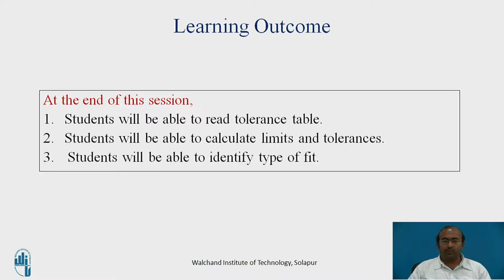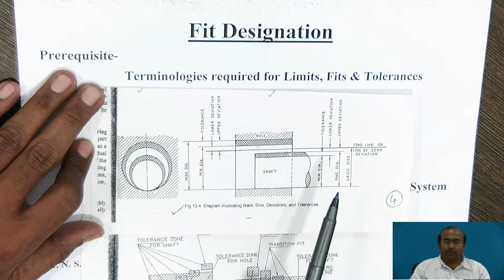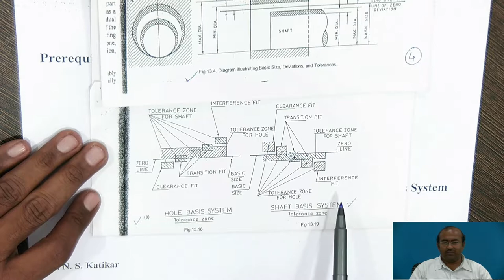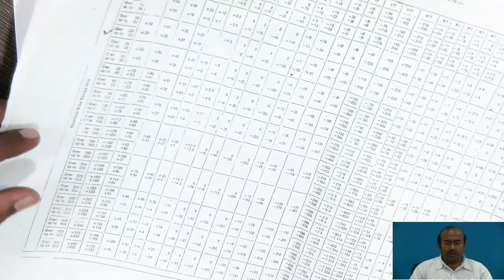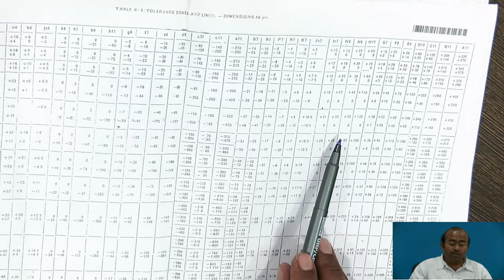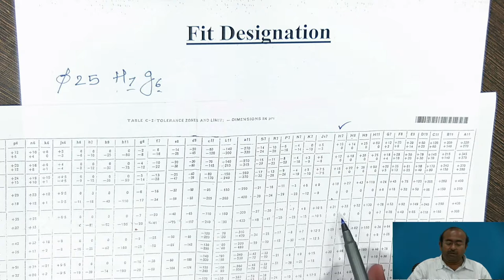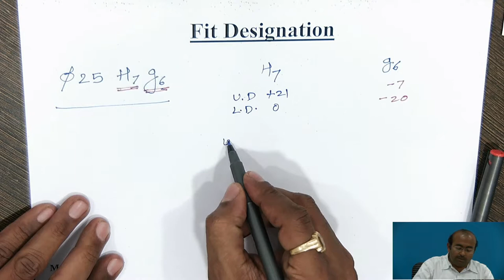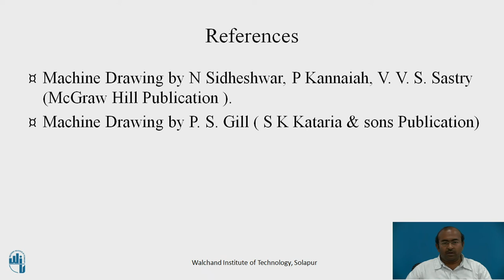Geometric Tolerances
Mr.N.S.Katikar
Assistant Professor